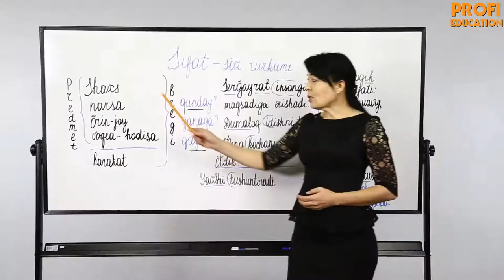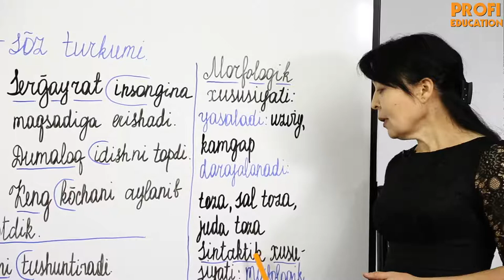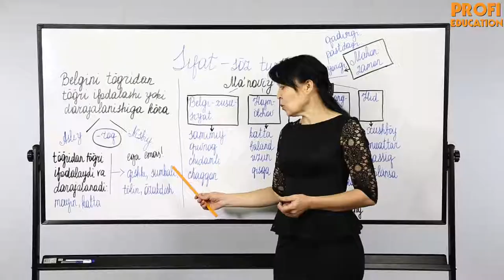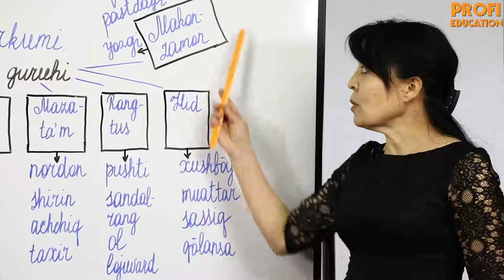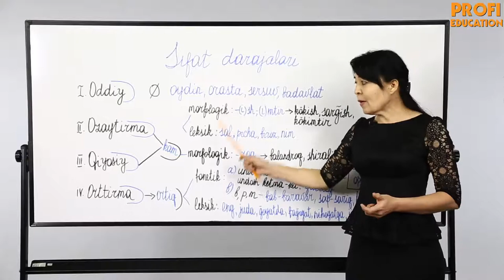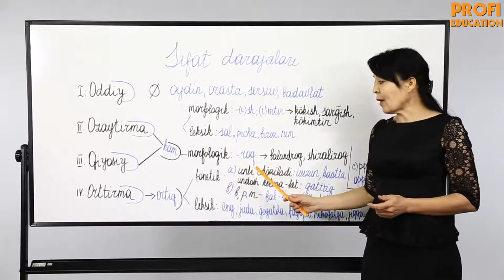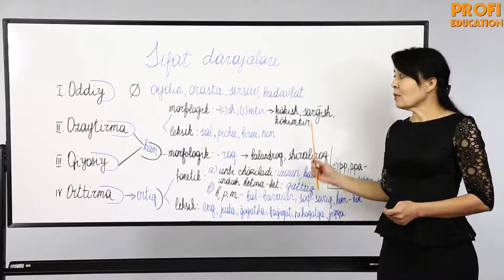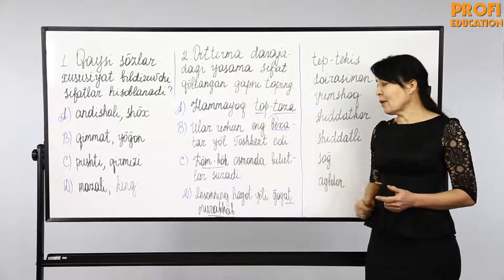#6 O'ZBEK TILI | SIFAT SO'Z TURKUMI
Assalomu alaykum aziz o'quvchi. Siz "Sifat so'z turkimi" mavzusidan qanday ma'lumotlarga egasiz?
Bu videodarsda aynan shu mavzuni to'liq o'zlashtirishingiz mumkin.
   Agar Sizga videodarsning foydasi tegsa, "LIKE" tugmasini bosishni unutmang.  Qiziqtirgan savollaringiz bo'lsa, izoh qilib qoldiring. Biz albatta javob qaytaramiz.